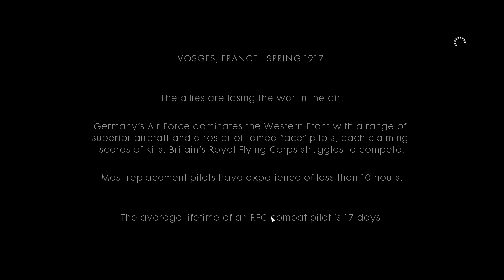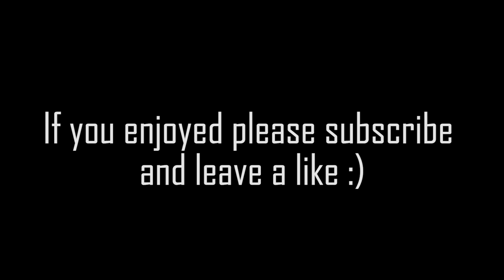Battlefield 1 Gameplay Campaign Story Walkthrough Part 2 | 1080p HD 60FPS No Commentary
Battlefield 1 Gameplay Single Player Campaign Story Walkthrough Part 2 | 1080p HD 60FPS | No Commentary